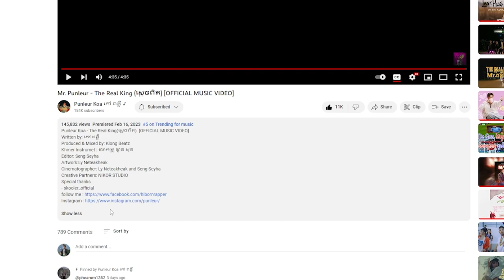Mr. Punleur - The Real King (ស្ដេចពិត) [REACTION]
CREDIT TO :
-អរគុណបងប្អូនគ្រួសាររបស់G-Win (GFAM)សម្រាប់ការចូលមេីលវីដេអូរនេះ
-ក៏សុំទោសបេីខ្ញុំបាទបង្ករជាកំហុសអច្ចេតនាសង្ឃឹមថាបងប្អូននឹងយោគយល់
+សុំសួបងប្អូនថា៖
-យល់យ៉ាងណាដែរចំពោះវីដេអូរនេះ?​
-អ្នកណាខ្លះមេីលដល់ចប់?​
-វីដេអូរក្រោយចង់មេីលខ្ញុំធ្វេីវីដេអូរបែបណា?​
-សូមផ្តល់ចម្លេីយតាមcommentខាងក្រោម...

ក្នុងChannel G-Win មានផុសជាវីដេអូរសប្បាយសប្បាយចែកជូនជាចំណីអារម្មណ៌បងប្អូនដូចជា ៖
-VLOGដេីរសម្ភាស៌កូរគេគ្រប់ទម្រង់បែបបថទាំងអស់
-Reaction Video (khmer Hiphop song)(Funny Video)(Tiktok)
-Challengeប្លែកប្លែកតាមCmtពីGFAM
បញ្ជាក់៖
គោលបំណងដែលខ្ញុំធ្វេីវីដេអូរក្នុងYOUTUBEគឺមិនមែនដេីម្បីលុយនោះទេ។​